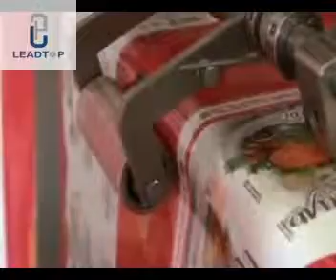BHD 280DSC2 Horizontal Machine For Doypack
LTPM CHINA, Your Best Pharmaceutical Production Solution!
Contact Person:Jasmine Zhong
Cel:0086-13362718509